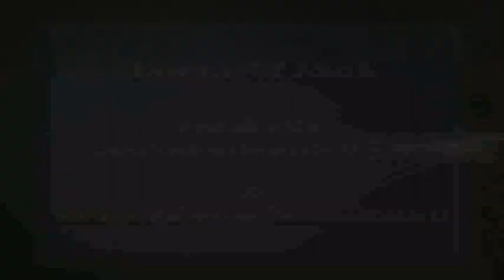Essence of Murli 21-04-2013